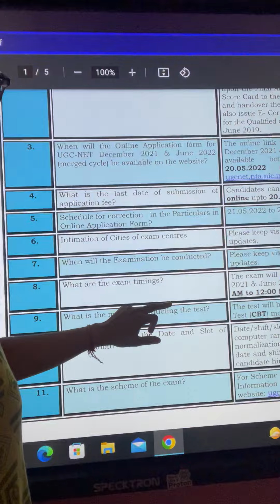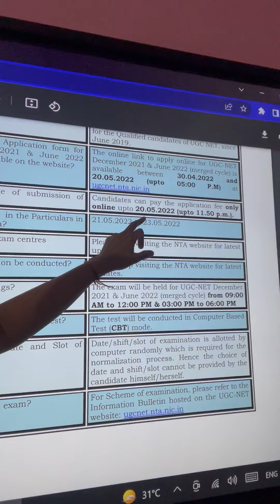लो आगयी Dates | Latest BIG Update NTA UGCNET 2022 EXAM Forms are OUT 🥳 | NTA NET 2022 | by Aditi mam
If you want your career of becoming a Researcher or Lecturer, you must appear in the UGC NET exam 2022. By qualifying UGC NET, you can apply for UGC NET Assistant Professor Jobs at different universities and colleges of India.

So, how this UGC NET exam can lead you to your dream destination, what things you can do after NET, you are advised to watch this session completely. In this session, Aditi Sharma (NET JRF - 2019 with 99.91%) with Bhavya Mishra (Executive Assistant - IIM Udaipur) will help you choose the best option after qualifying UGC NET exam 2022.

Don't forget to watch this session and share it with all your loved ones who are preparing for upcoming UGC NET 2022 Exam.

Through this channel, I am going to share my experiences with you guys on NTA UGC NET Examination which I qualified in 2019 Dec with Computer Science as my major.
We on this channel, wish to provide all vitals related to NET examination, Ph.D. related notifications and all other teaching examination as well.